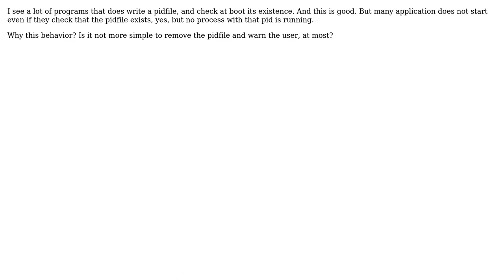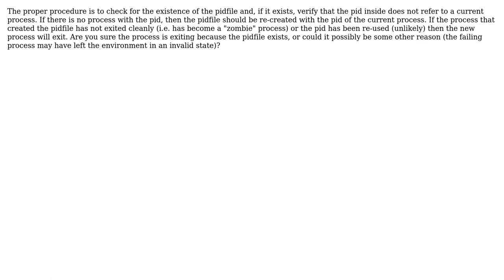Why many programs do not start if pidfile exists but no process is found?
With thanks & praise to God, and with thanks to the many people who have made this project possible! | Content (except music & images) licensed under CC BY-SA | Music | Images & others | With thanks to user TMN user Marco Sulla and the Stack Exchange Network Trademarks are property of their respective owners. You are responsible for your own actions.